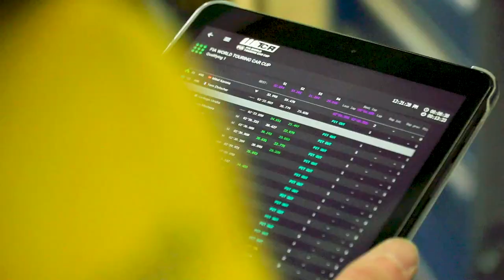Quali F*-K UP Motorland Aragon Circuit- WTCR 2020 in the Audi RS3 LMS TCR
Quali F*-K UP Motorland Aragon - WTCR in the Audi RS3 LMS